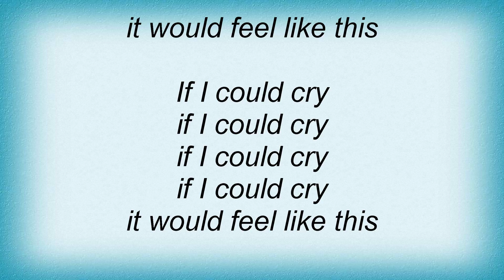Jens Lekman - If I Could Cry (It Would Feel Like This) Lyrics